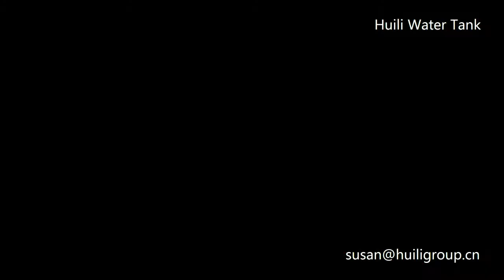6 pipe terminal and ladder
The sixth step to install a welding type stainless steel water tank is to assemble the pipe terminal and ladder